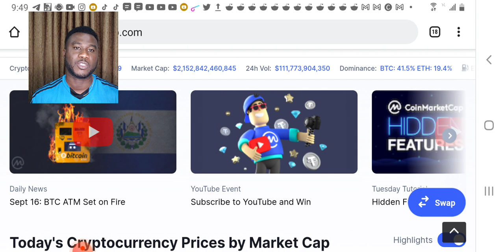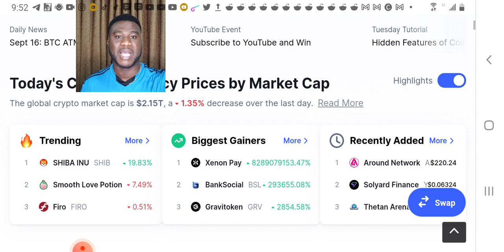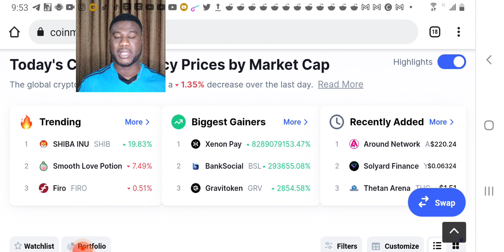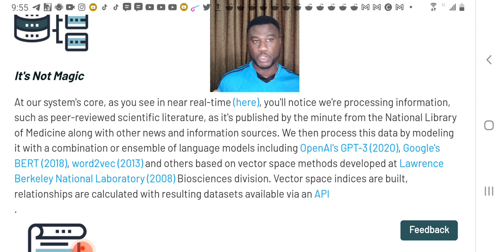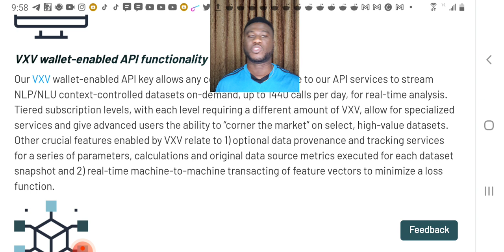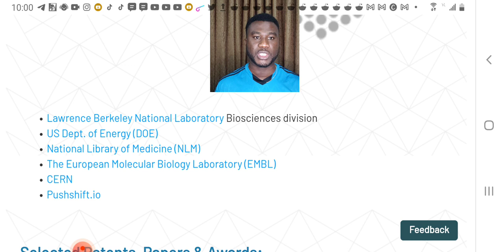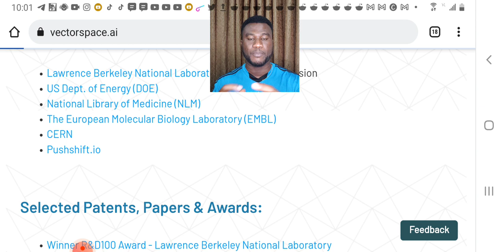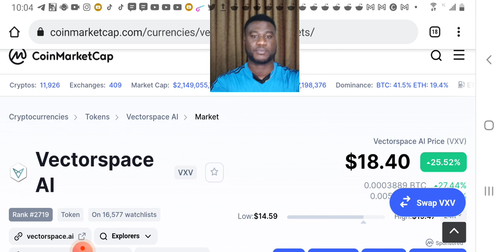VECTORSPACE AI REDEFINING ARTIFICIAL INTELLIGENCE. THE NEXT QUANT MOON PROJECT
VXV is changing data analysis and analytics in the blockchain space with artificial intelligence driven data sourcing, sorting and verification. Data is the new money. Buy crypto on binance with our setup link

s